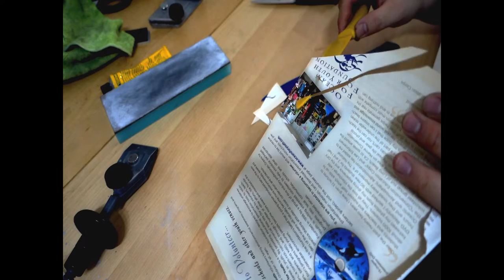Can a tradesmen survive the MCO? | Hell yeah!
Yep, we're keeping busy all right!